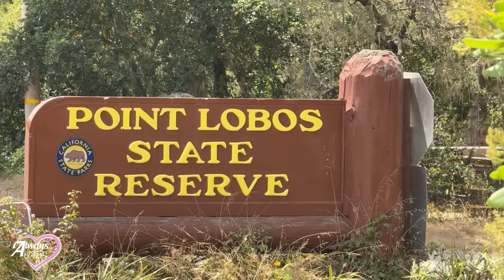Everything I got for my 18th Birthday!!!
birthday haul!!